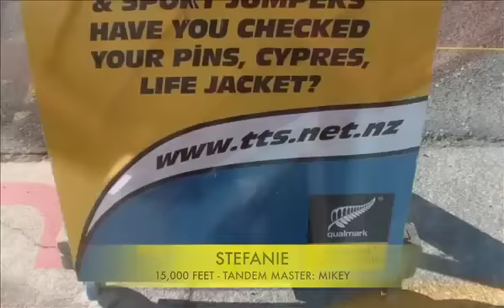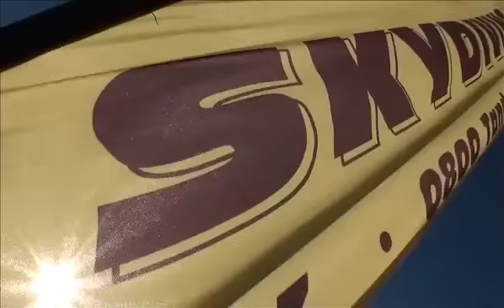24 01 13 LOAD 1 TTS YouTube